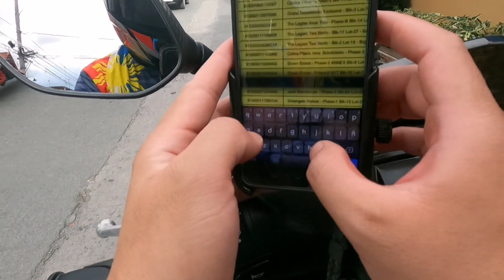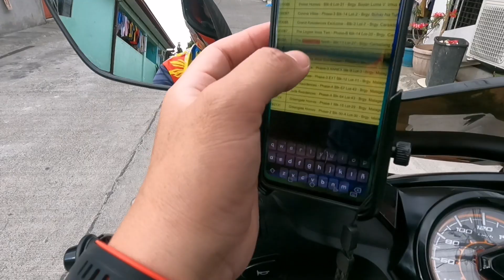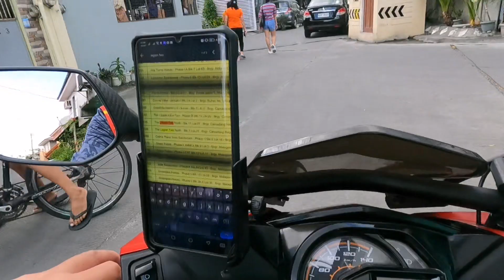MURANG FORECLOSED TOWNHOUSE for BID sa PAG-IBIG ACQUIRED ASSETS at LEGIAN TWO NORTH IMUS CAVITE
Murang Bahay Vlog #9
Murang bahay / House and Lot TOWNHOUSE  under PAG-IBIG Foreclosed Properties for bidding located at:

BLOCK 11 LOT 27 THE LEGIAN TWO NORTH, BRGY. CARSADANG BAGO I, IMUS CITY, CAVITE

Floor Area: 42.10 sqm
Available for bid from February 27 to March 3, 2023
Opening of bid: March 8, 2023
Available under Tranche SPB 269
1st Public Auction (No Discount)

Payment Terms:
CASH Payment
SHORT TERM Installment (1 year)
LONGTERM Installment (up to 30 years)

MINIMUM BID PRICE sa PAG-IBIG: Php 866,600 (UNOCCUPIED)

Goodluck! 😇🙏

List for 1st Public Auction link including the bid terms and forms